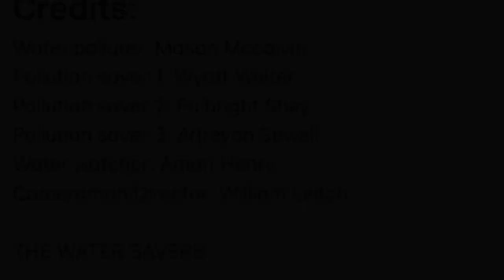The Water Savers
A Ripple Effect Film Project